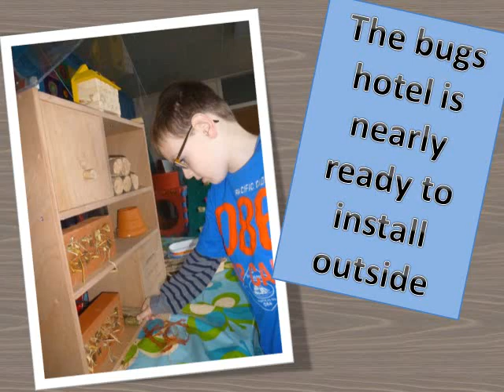Hotel for bugs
Les enfants de maternelle de l'Ange Gardien préparent un hôtel à insectes dans le cadre du projet européen Coménius "This is my world".